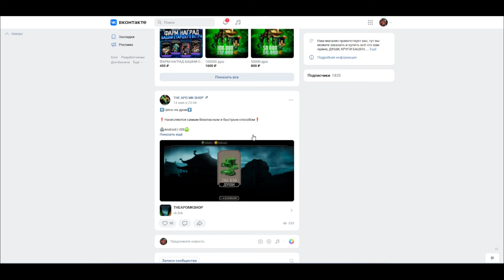ЗАДОНАТИЛ 9,790₽ – НА ДЖЕЙД ЯЩЕРИЦА ПУТЬ БЕЗУМНОГО ДОНАТЕРА 2023 | МОРТАЛ КОМБАТ МОБАЙЛ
Песня из видео: Audio Hertz - Space Was The Place
Ссылка: youtu.be/Cd6d5yvJ4Jw